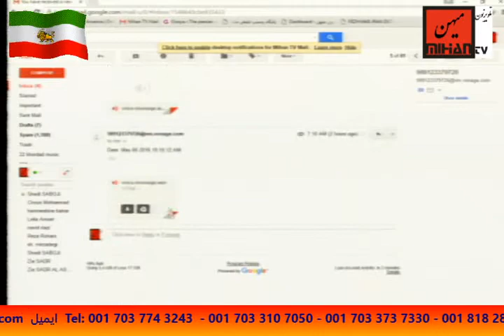چهل و پنج دقیقه با سعید بهبهانی در تلویزیون کانال یک - برنامه بیست وسوم/بیدزدگی درنظام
سعید بهبهانی در برنامه 45 دقیقه با شما در تلویزیون کانال یک به تحلیل مسائل روز میپردازد